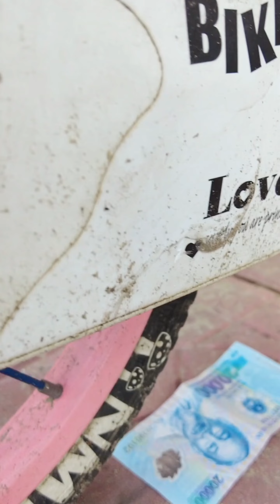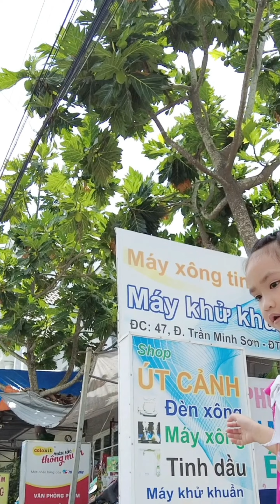Tổng hợp clip tổng hợp: Giải cứu chú thỏ rơi ngoài đường, phi vụ chiếc xe đạp.